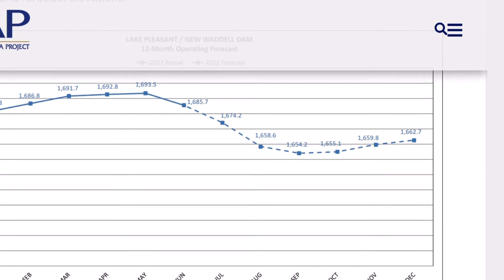Labor Day Weekend is here! This is your current and forecasted conditions at Lake Pleasant.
Welcome to the Labor Day Weekend 2022!  This is the one stop location for the most consistent and comprehensive conditions at Lake Pleasant.  Have a great weekend!